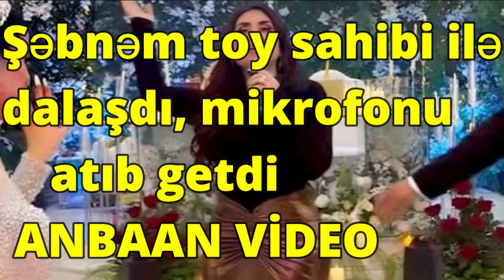Şəbnəm toy sahibi ilə dalaşdı, mikrofonu atıb getdi — ANBAAN VİDEO